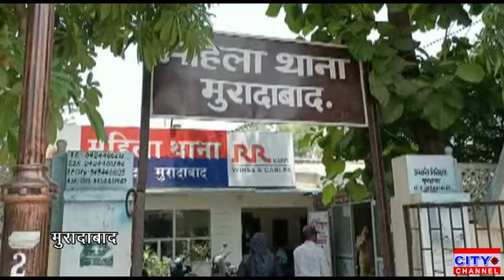दहेज में मांगे अस्सी लाख और फॉर्च्यूनर कार बीवी ने पति सुसर सास नंद के खिलाफ कराया मुकदमा दर्ज